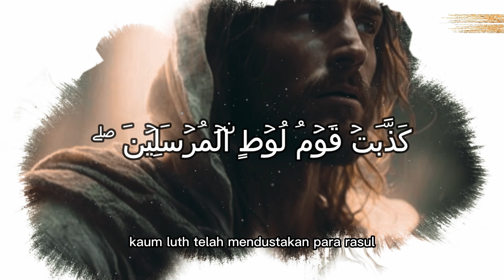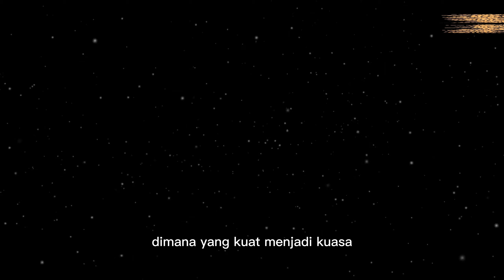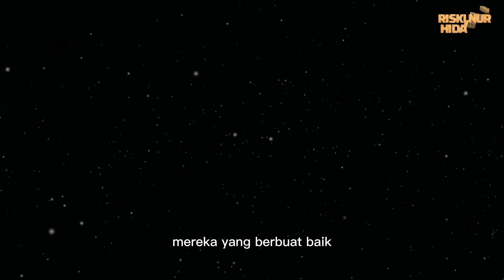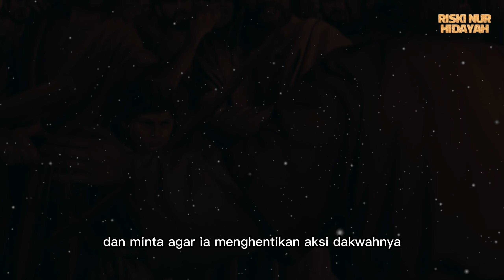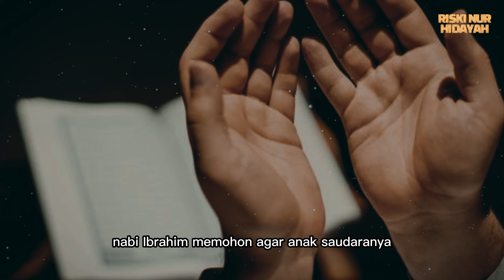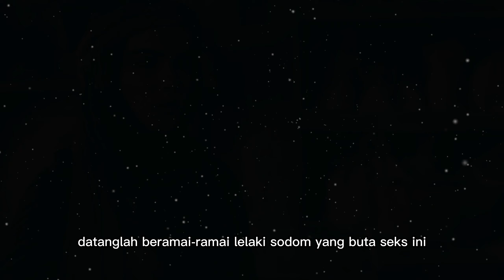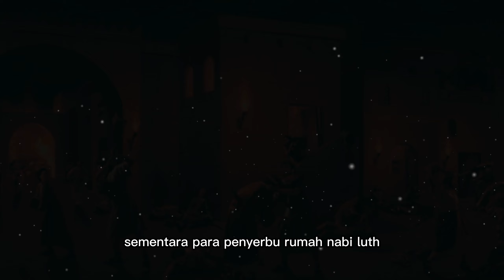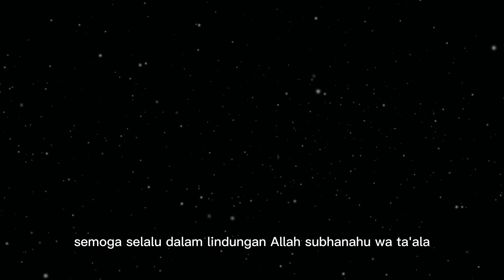Full Kisah NABI LUTH & KAUM SHADUM hingga Allah mengutus 3 Malaikat untuk membinasakan kaum ini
Riski Nur Hidayah, Channel Islami yang belajar seputar :
• Cerita Islami
• Sejarah Islam
• Nasihat Islam